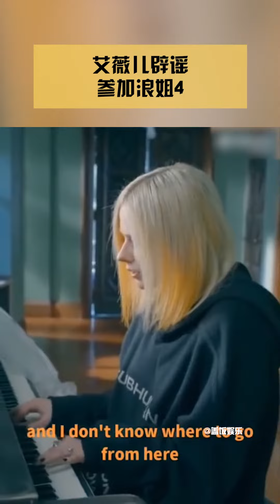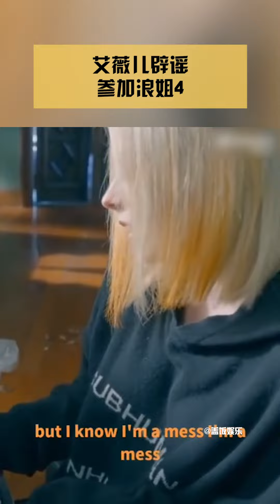艾薇儿辟谣参加《浪姐4》娱乐矿工